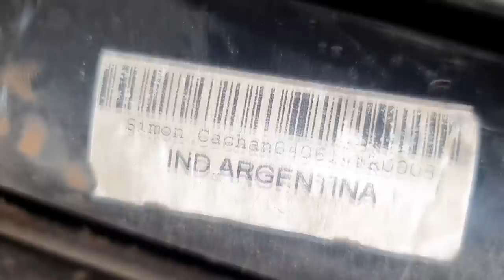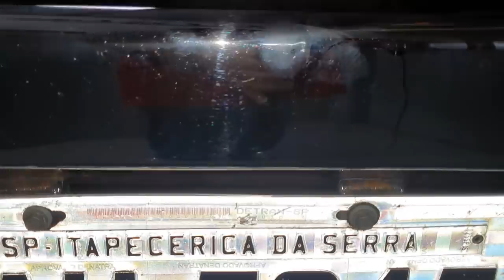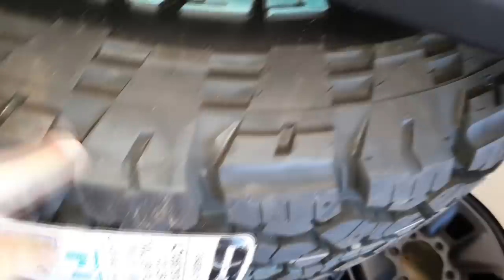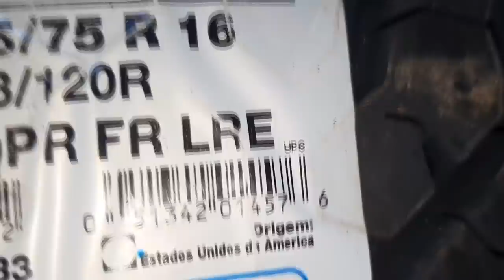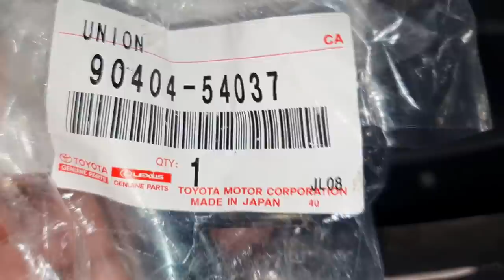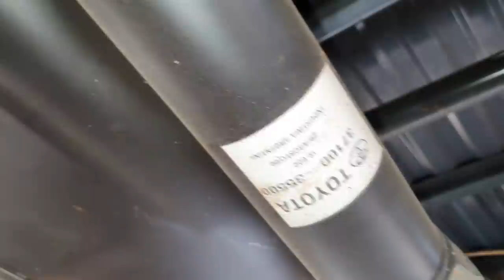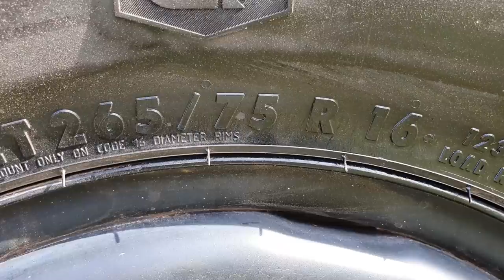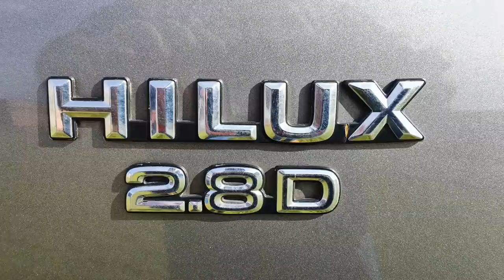EP. 597 // TOYOTA HILUX SR5 2.8 2000/01 SERVIÇO REVITALIZAÇÃO PRONTO! Conheça a HILUX EXTERMINADORA!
Um vídeo muito esperado por todos, o Serviço Completo de Revitalização da Hilux Exterminadora, a Hilux SR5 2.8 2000/01 do Dirceu Miranda!
Prepare sua melhor poltrona, esse vídeo está demais!

"revisão s10"
'revisão toyota"
"protocolo águia"
"sw4 s10"
"bda 4x4"
"manutenção triton"
"manutenção camionete"
"mecânica 4x4"
"chassis hilux"
"montagem hilux"
"militec funciona"
"serviços toyota"
"oficina toyota"
"o que é hilux garbosa"
"mecânica toyota"
"manutenção toyota"
"restauração hilux"
"hilux antiga"
"diesel 4x4"
"como montar motor diesel"
"diesel 4x4"
"embreagem s10"
"melhor mecânica"
"mecânica chevrolet"
"melhor marca óleo s10 5w30"
"como balancear"